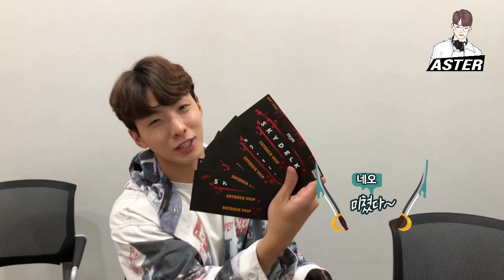ESCAPE페스티벌 티켓드려요! 아스터X네오할로윈 스케줄 #34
아/스/터 삼행시 댓글이벤트 당첨자 2분에게
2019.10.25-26 서울대공원에서 열리는 이스케이프 코리아 VVIP티켓을
3장씩 지급합니다! 친구분들이랑 가세욥ㅎㅎㅎㅎㅎ
판매,양도 금지 입니다(적발시 신고및 차단)

26일 토요일 아스터 x 네오 클럽에서 듀오 합니다!!
12:30 홍대베라
02:00 클럽옥타곤 (오타네요2시 맞습니다)
03:20 클럽레이블